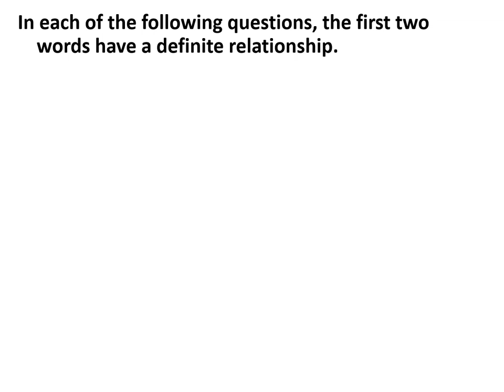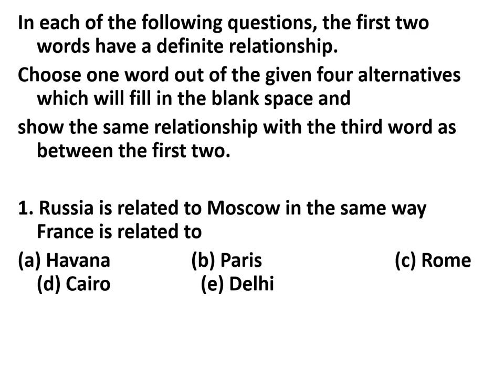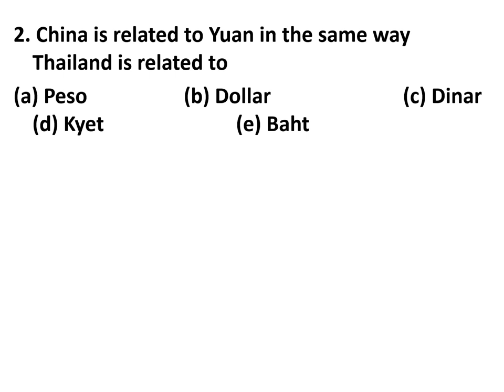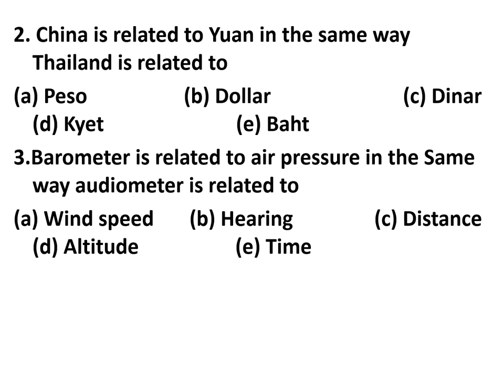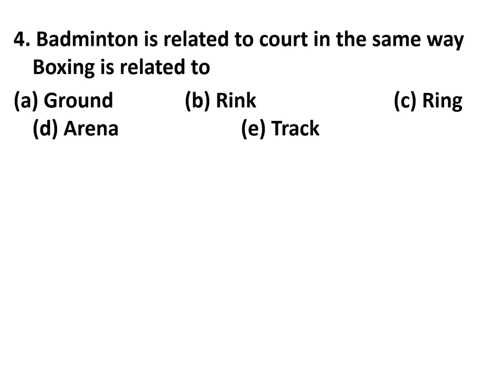Class- 7 Reasoning lecture 8 Assignment 7